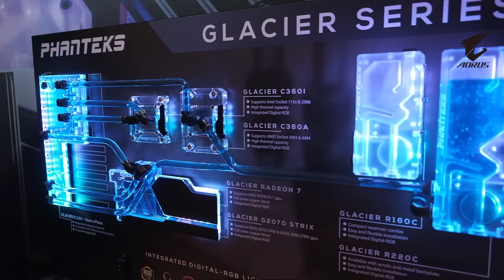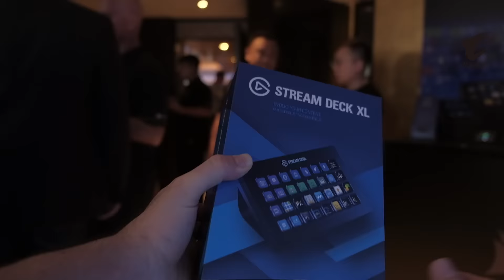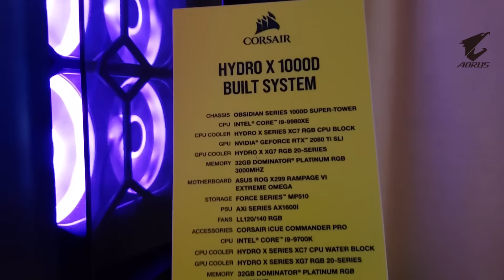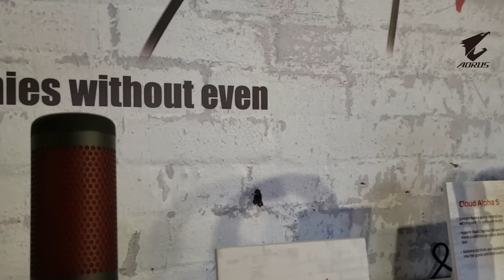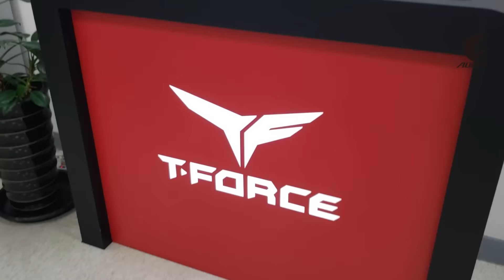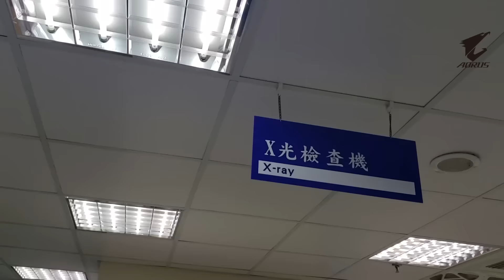Una silla gamer con cristal? Unidades de almacenamiento PCIE 4.0!! Y cómo se fabrica la RAM?